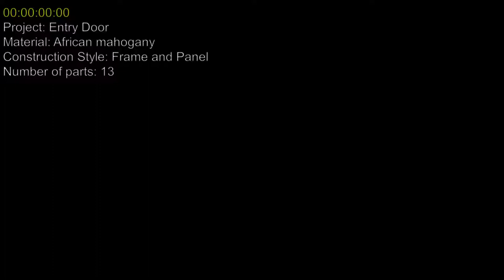Making a wooden entry door using 5-axis CNC machine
This video is a demonstration of how CNC machines can be used in a job shop. The advantage of using industrial CNC machines is the speed and versatility. When I was starting out, I found very little resource online regarding 5-axis CNC machines. The only option I could find was to pay the equipment manufacturer for a personalized  instruction. This is very expensive.  My goal is to share what I have learned so that more people become interested in the skilled trades and fine woodworking.